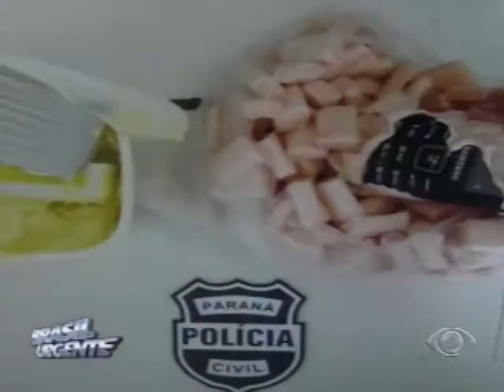BAND CURITIBA - Brasil Urgente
Bloco 4 - Programa Exibido em 23/01/2013

Val Santo traz um raio-x do setor policial no estado. De seg - sex às 16h50.